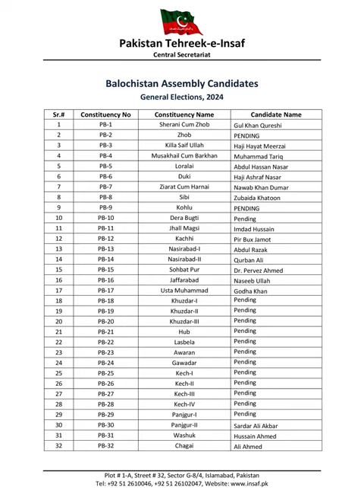List of PTI Candidates for Balochistan Provincial Assembly Election 2024 as of 25 Jan 2024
PTI Candidates Balochistan Assembly